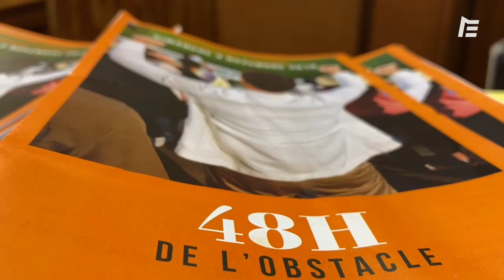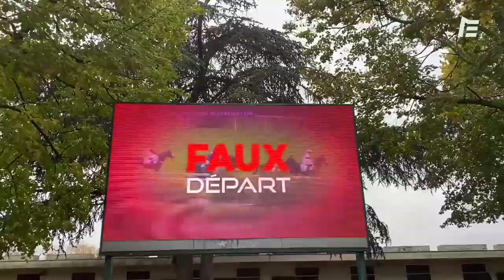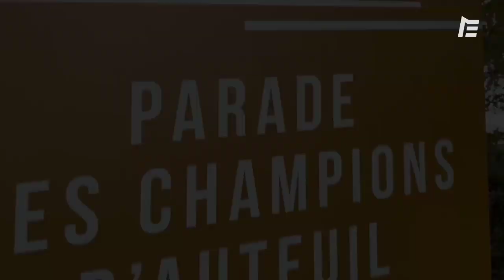LE FILM DES 48H DE L'OBSTACLE 2019 !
Auteuil a livré son verdict après deux jours de compétition au plus haut niveau. François Nicolle y a fait une belle moisson dont le Prix la Haye Jousselin avec Bipolaire, pour la 3e fois. Revivez toutes les émotions des 48h de l’Obstacle au plus près de l’évènement !